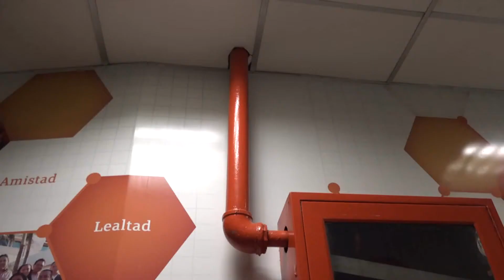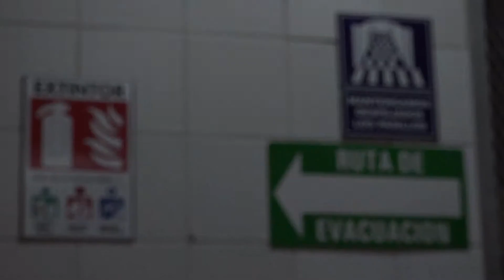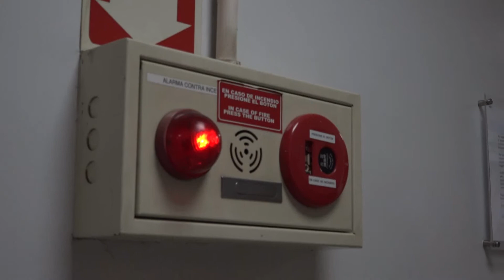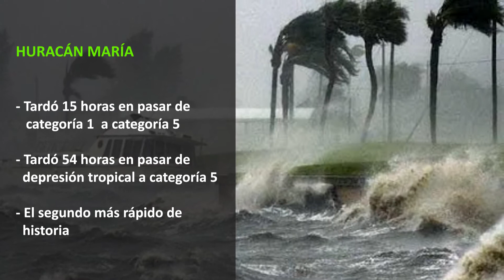Nicaragua Linda y Segura Cap. 25 "alianza público-privado en la prevención del riesgo"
En este capítulo se desarrolló el tema “alianza público-privado en la prevención del riesgo”, el programa contó con una entrevista central, tema desarrollado por el Doctor Leonardo Torres VicePresidente del Consejo Mipyme C.A.

En el segmento SINAPRED al día se compartieron las noticias: Declaratoria de alerta amarilla por depresión tropical, Lluvias ocasionan inundaciones en once departamentos del país por el desborde de ríos, Comisión interinstitucional de primera respuesta actualizan protocolos de actuación ante emergencias, Comités de prevención de la Costa Caribe Norte fueron capacitados en el tema de suministros y administración de bodegas de alimentos, para la atención a las familias. En el segmento La Gente Opina dueños de emprendimientos compartieron las medidas que usan las familias para proteger su negocio ante emergencias, en Prevenir es vivir encontrarás recomendaciones de cómo actuar ante una situación de emergencia ante un sismo, en historias de vida, conocerás el papel que juega la empresa privada en la reducción de riesgo de desastre en nuestro país y en el segmento curiosidades detalles del paso de los huracanes María e Irma en el país.